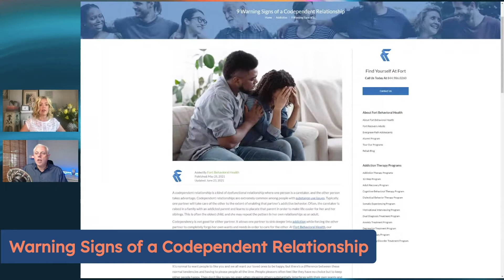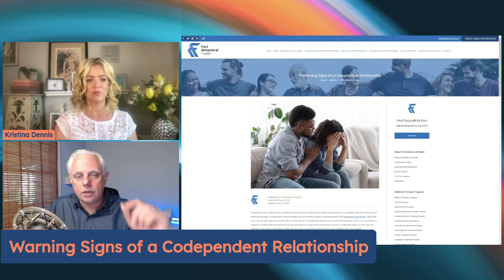Warning Signs That You Might Be in a Codependent Relationship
Damon Frank and Kristina Dennis discuss the warning signs that you might be in a codependent relationship.

Live Your Best Recovered Life

RecoveredLife.us is revolutionizing how people find recovery resources. We've partnered with all the top addiction and recovery service providers to give you the best information, connections, and recovery resources to help you live your best-recovered life.

We provide resources and community for people in recovery to connect, share, learn, and grow.  Recovered Life hosts customized pre-screened gatherings, sobriety resources, advanced mastermind groups, events, sober life skills workshops, expert interviews, and lifestyle content, focusing on recovered people looking for a deeper experience.